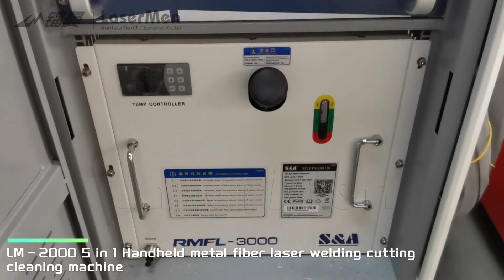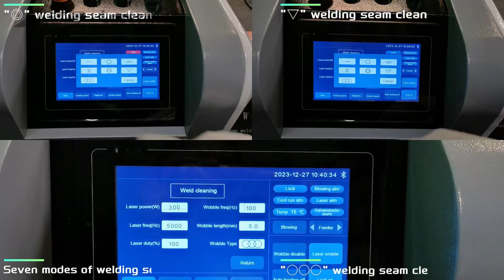LaserMen 5 in 1 Handheld fiber laser welding cleaning cutting machine for metal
1. Multifunction fiber laser machine, can weld, clean cut metallic materials and weld seam cleaning
2. Handheld type with longer holder cable length;
3. Welding function conversion cleaning function, just replace the focusing lens and laser head;
4. Small machine body, can move easily. It is very convenient.
5. Remove oxides and other impurities, improve metal corrosion resistance
6. Optimize the surface conditions before welding
7. Weld seam and welding effect better and stable